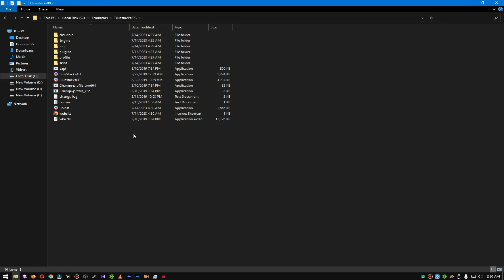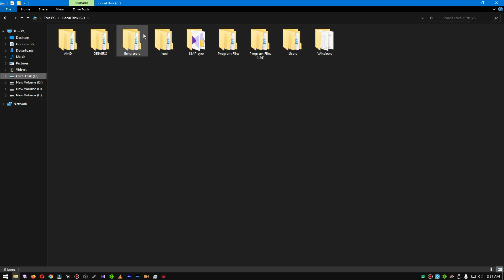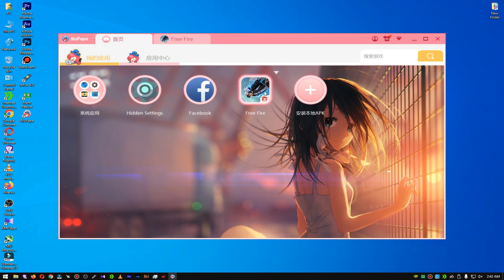BluPapa Free Fire Key Mapping Problem Solved 100% Working - Low End Pc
Hello Guys ✅ In this video, You'll Learn About "BluPapa Free Fire Key Mapping Problem Solved 100% Working - Low End Pc"

How to fix Blupapa emulator free fire keymapping not show (Solution)
In this video, I'll show you How you can Fix BluPapa Emulator Free Fire Keymapping Not Opening or How to Fix BluPapa Emulator Keymapping Not Showing Problem. BluPapa Emulator free fire keymapping problem solved. If you follow the video step by step, you can easily fix this key mapping related problem in the Blupapa emulator. Blupapa emulator also called blupapa emulator, which is designed for low end devices!

CREDITS: Blupapa Emulator (Lite Version of Bluestacks)

IgnoreTags !